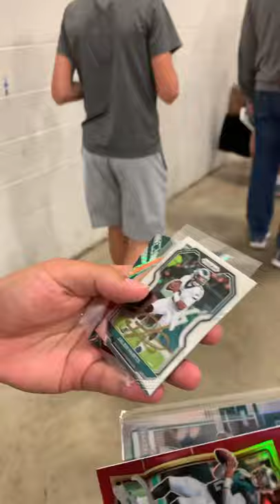The Sports Card Side Hustle - Jalen Hurts at CSA Show